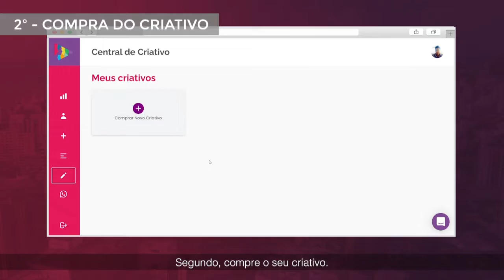Ônibus-cinema leva aulas de educação no trânsito para crianças